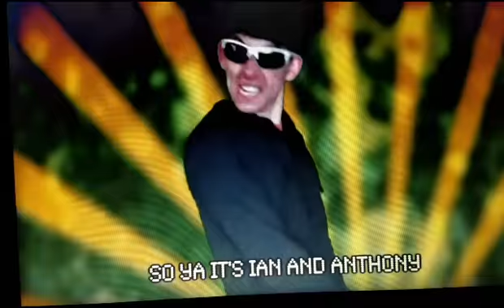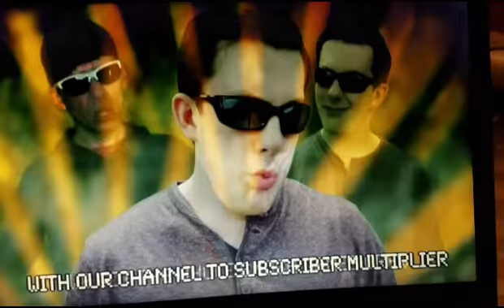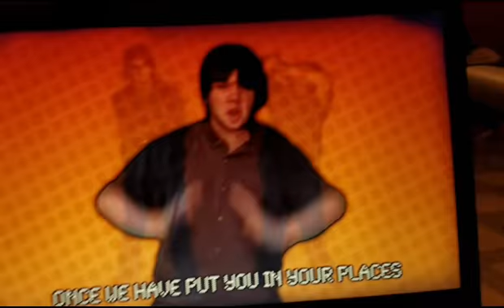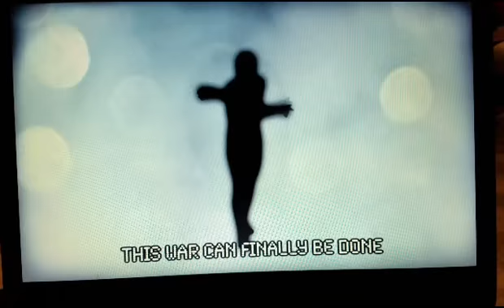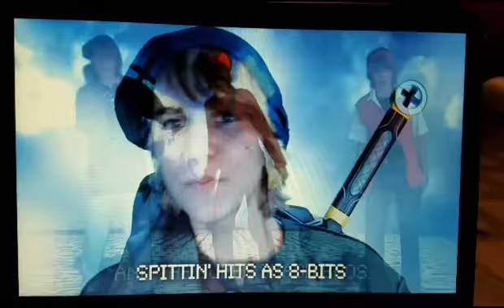Reacting to video game rap battles